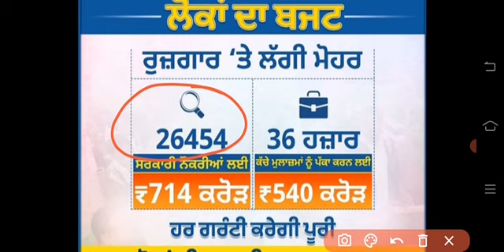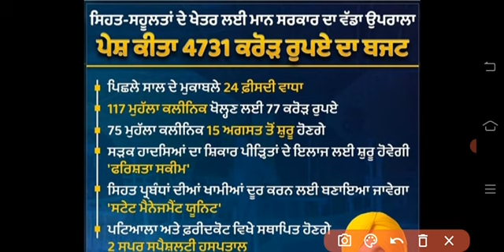Punjab Health Department upcoming recruitment 2022| ਪੰਜਾਬ ਸਰਕਾਰ ਦਾ ਨਵਾਂ ਅਪਡੇਟ | bfuhs| drme